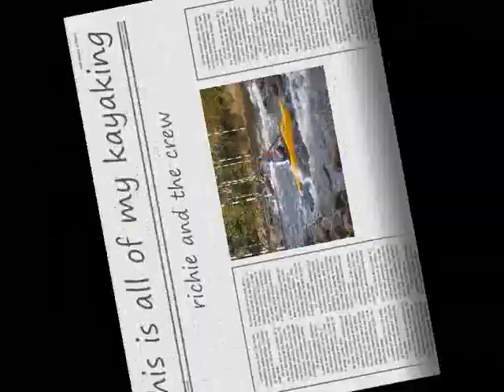all of kayaking 2008-2009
a great bit of paddling from lakes to river then pool